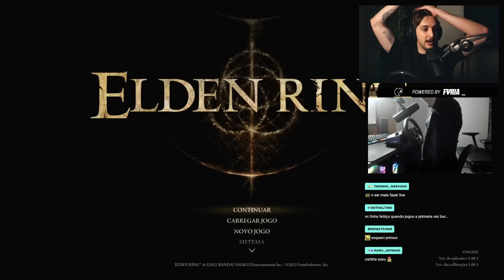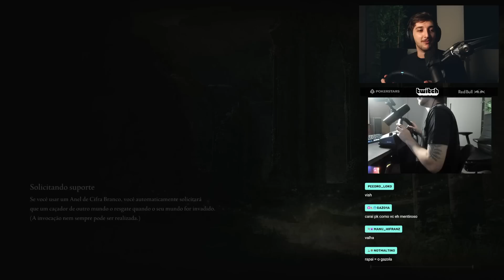CALANGO JOGANDO ELDEN RING NO VOLANTE #02